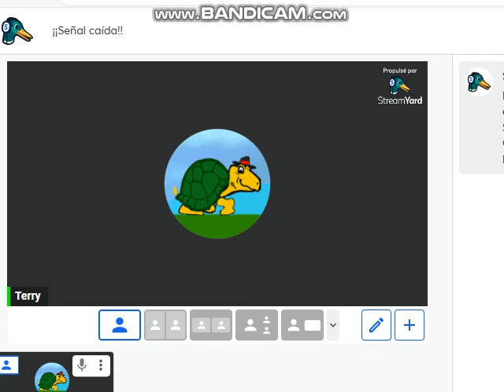Pregunta para @eduardovargas7366 y